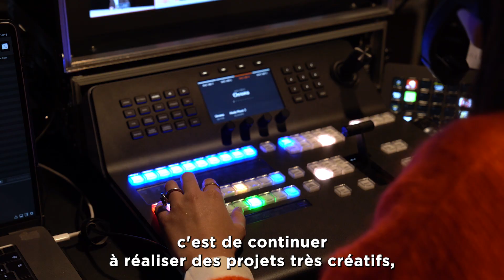Le Talk Show, le temps fort des 4A